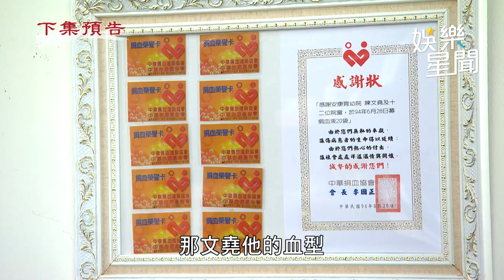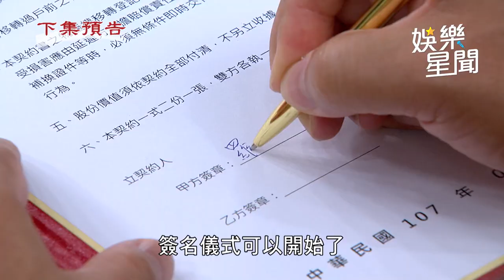天道／以假亂真「血型」卻露馬腳！米咕身分終曝光｜三立娛樂星聞